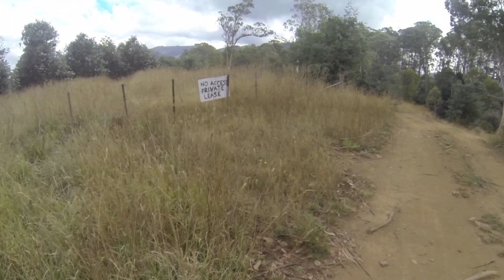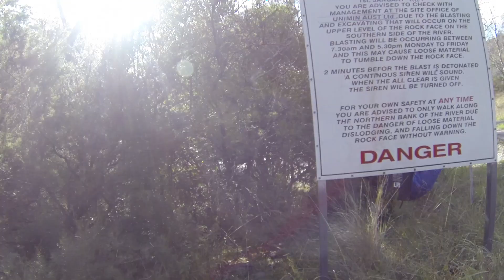THE LOST WORLD (part 1) (2013) (video artwork by Julie Gough)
Julie Gough
The Lost World (part 1), 2013
HDMI video projection, 16:9, 13 minutes, colour, sound
edited by Jemma Rea

* To choose your optimum viewing resolution click on either: the cog (settings) option beneath the screen  - or -  the 3 vertical dots on the top right of screen (iphone/ipad) ** 1080HD is recommended.

Exhibited in: The Lost World (Part 1) (solo exhibition)
Contemporary Art Tasmania, Tasma St, Hobart
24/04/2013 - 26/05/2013